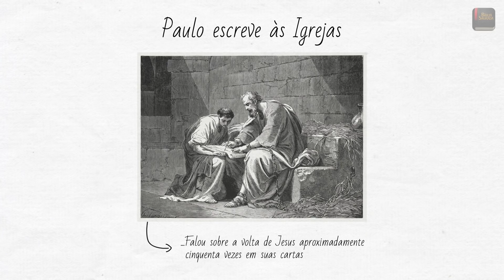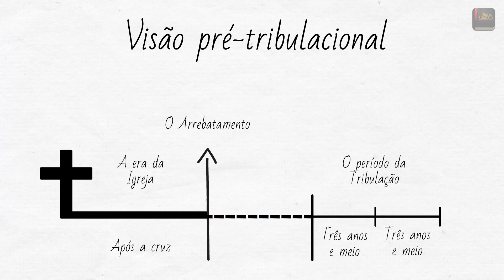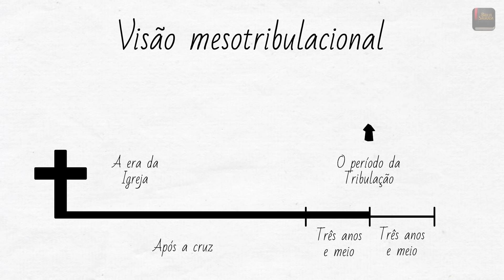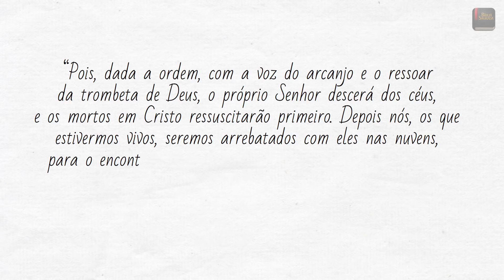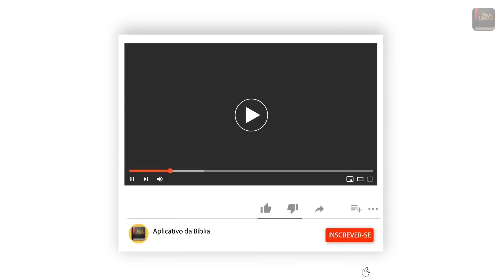O Arrebatamento da Igreja - Aplicativo da Bíblia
A doutrina sobre o arrebatamento da Igreja é de suma importância para todos nós, pois todo cristão verdadeiro deve aguardar e desejar ansiosamente por esse dia. Quer saber um pouco mais sobre o que é e como será o arrebatamento? Aperte o play!